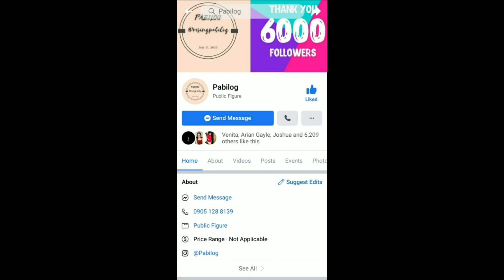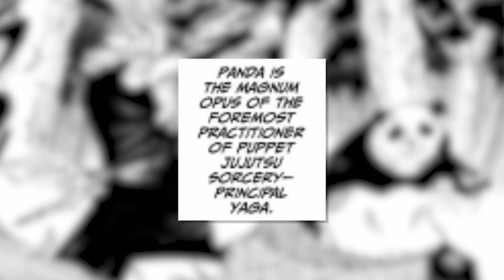JUJUTSU KAISEN LEAKS AND SPOILERS!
Sino nga ba si Panda sa Jujutsu Kaisen?